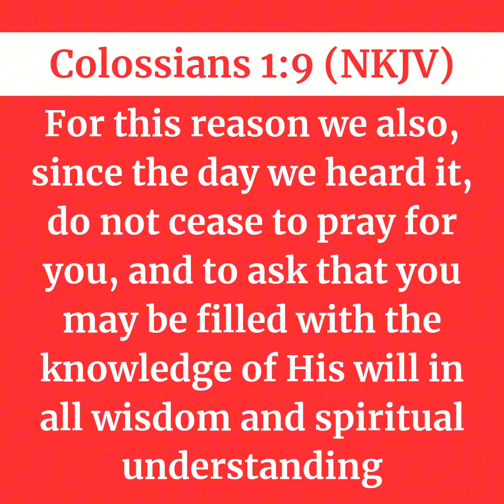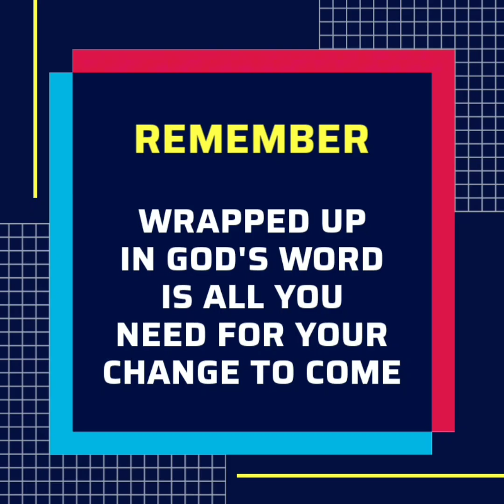THE KNOWLEDGE OF GOD'S WILL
Today's Episode
(You can only please the Lord when you know His will)